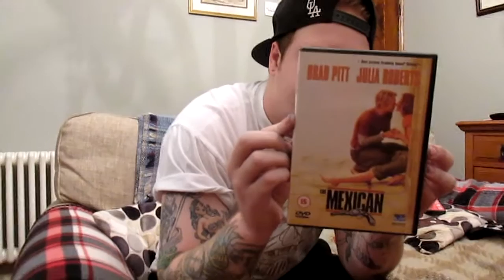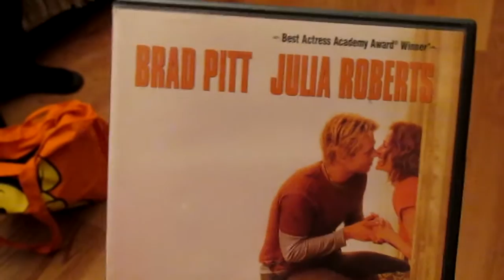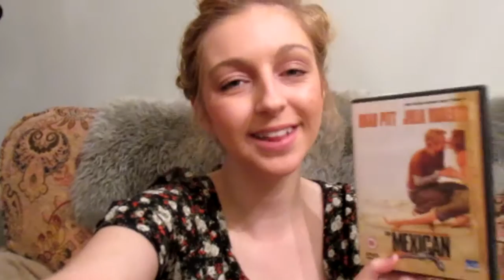Surprise Mega Movie Mix #8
Another mega movie mix! Yay I love these hah lots of fun!
Let me know if you've ever seen this movie and did you feel the same way?